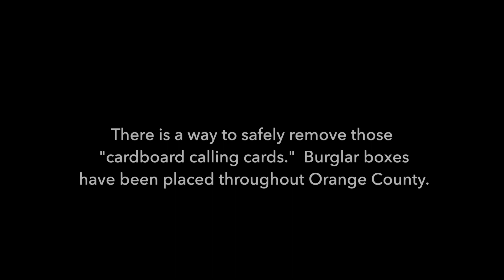Operation Burglar Box 2018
The OCSO is proud to continue Operation Burglar Box for 2018.
This is a safe place to take your large cardboard boxes instead of leaving them in front of your home. These boxes can signal to criminals what's inside your house.
We want you to use these Burglar Boxes (dumpsters) as an alternative to leaving your cardboard boxes curbside.
Don't be a target for crime! The locations are on the end of the video!